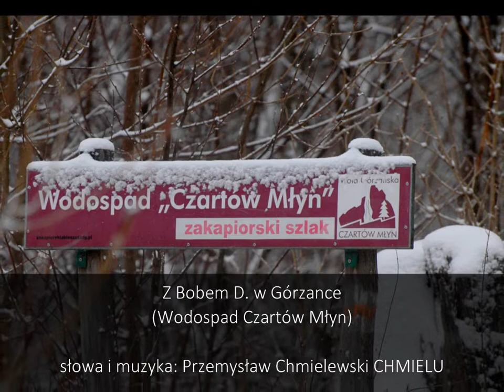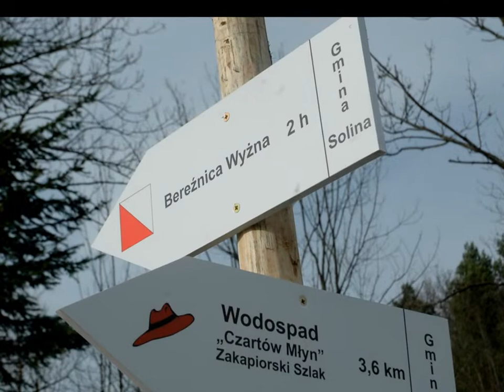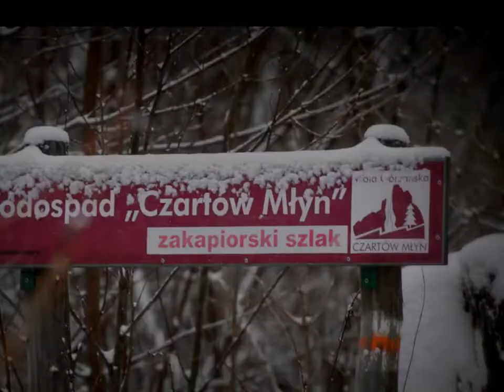Czartów Młyn Przemysław Chmielewski Chmielu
utwór powstał po wytyczeniu szlaku m.in przez Chmiela do Wodospadu Czartów Młyn w Górzance
słowa, muzyka i wykonanie Chmielu